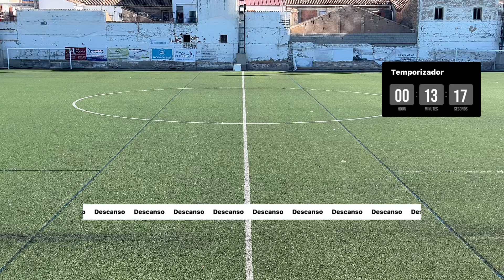Canals promeses-la Font d ‘en carròs..Infantil A….HD